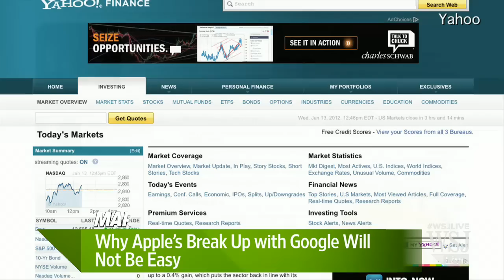A Google-Free iPhone? Maybe?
Edging competitor Google off the iPhone and iPad may be harder than Apple thinks. Kelli Grant reports.